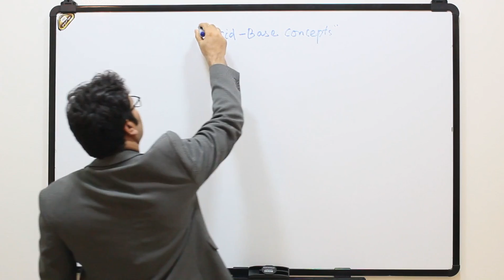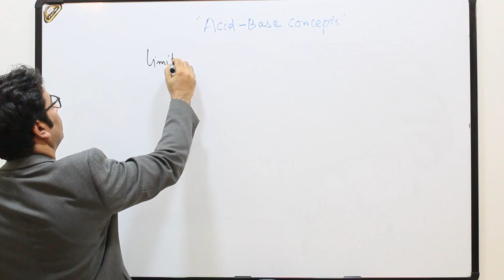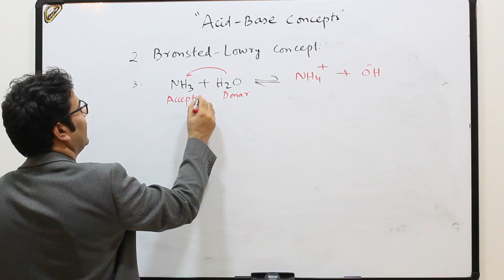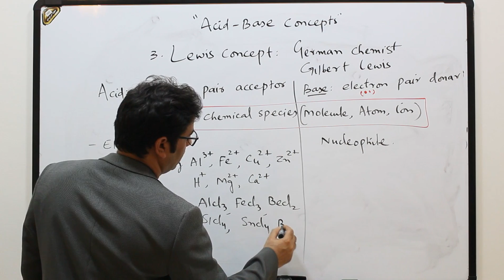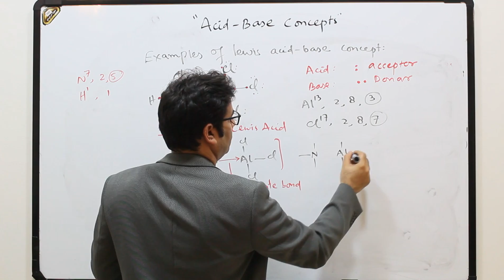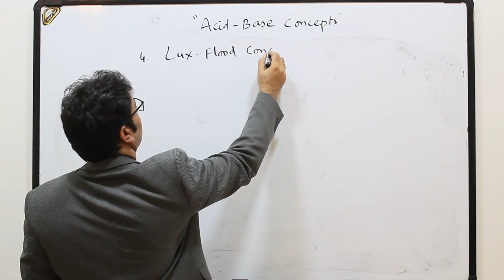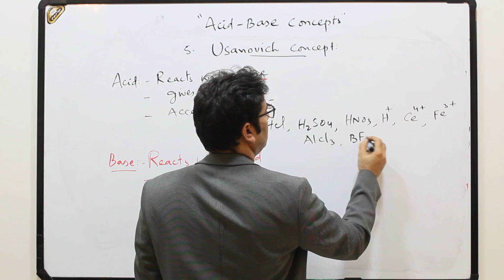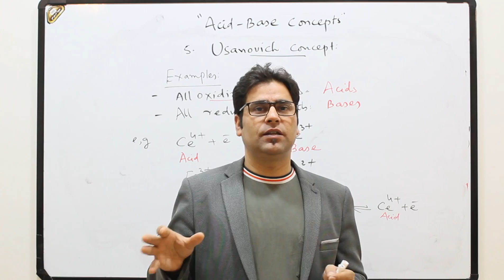All Acid-Base Concepts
Arrhenius concept
Bronsted-Lowry Concept
Lewis Concept
Lux-Flood Concept
Usanovich Concept
Limitations of all Acid-Base concepts